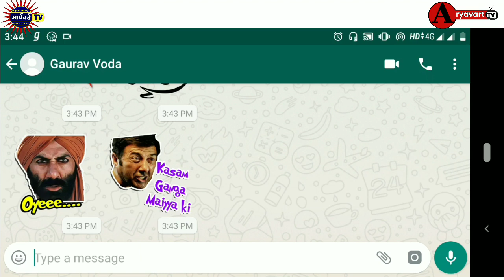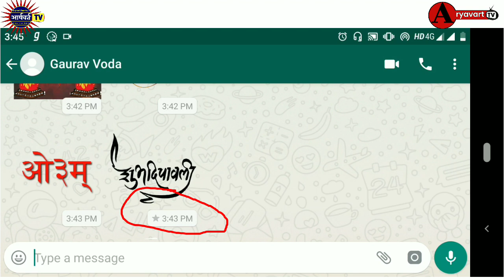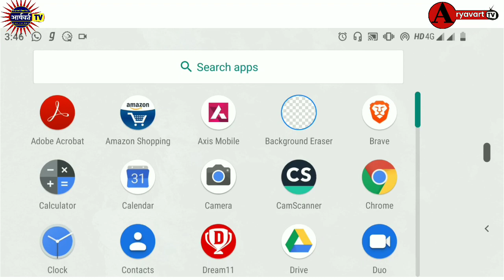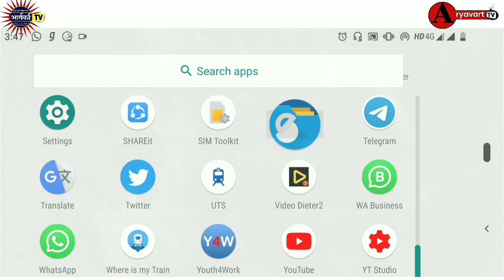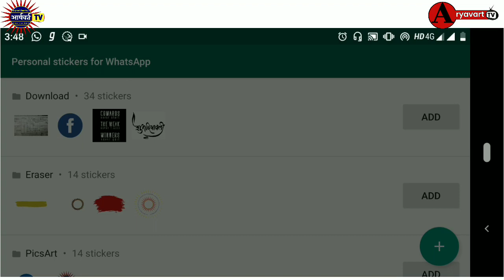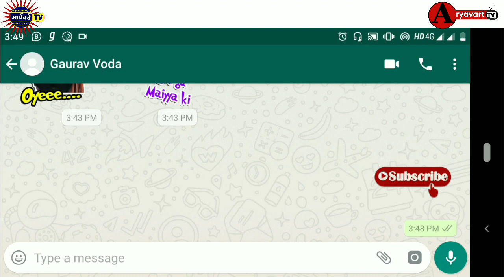How to send WhatsApp sticker ?वाट्स एप्प स्टीकर को कैसे भेजते है?with A permanent Solution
WhatsApp has finally introduced stickers into their app, and the new feature is slowly rolling out to both iOS and Android users. Currently, WhatsApp’s native sticker collection is rather limited. But, the company is encouraging independent developers to bundle additional sticker packs through third-party iOS or Android apps.
Once you have images that are eligible for WhatsApp stickers, you need some apps in order to import them as stickers into WhatsApp.

Download and install the latest version of Personal Stickers for WhatsApp, ES File Explorer and WhatsApp from Google Play on your Android Smartphone.

Using ES File Explorer, place your custom sticker images in the default Download directory of your phone.

Launch Personal Stickers for WhatsApp. It should automatically detect the sticker images in the Download folder and sort them into different sticker packs according to the available subfolders. If you want to create customized sticker packs, click on the Kebab menu icon on the top-right corner and select Create Sticker Pack. Select the stickers that you want to include in your sticker pack, provide a name for it, and tap on the tick mark on the top-right corner to confirm.

Click on Add adjacent to each sticker pack to import them into WhatsApp.

Once the import is complete, you should find the newly added sticker packs in WhatsApp. In WhatsApp, open a chat, tap on the emoji icon in the bottom-left corner and select the Sticker tab. The newly imported stickers should be available for sending. Just tap on a particular sticker to send it to the chat. The selected sticker will be sent to the chosen contact or group.

The additional WhatsApp stickers added externally are stored locally on your phone and aren’t currently backed up on WhatsApp servers. If you log in to WhatsApp on a different device, you’ll lose access to all custom stickers.

Moreover, even if you just move the original sticker files out of the Download directory and place them in any other location, you’ll still lose access to those custom stickers.